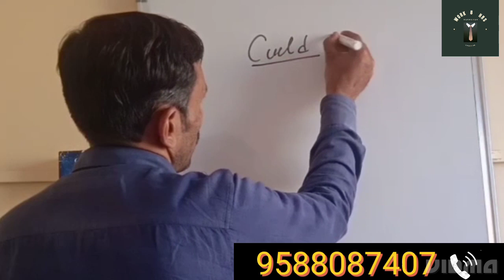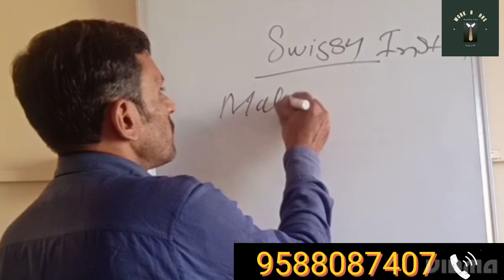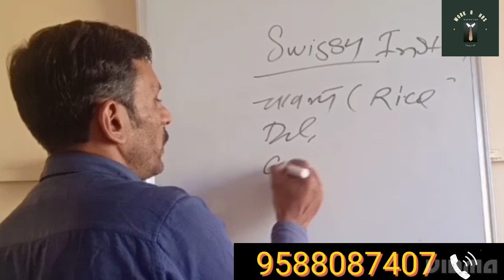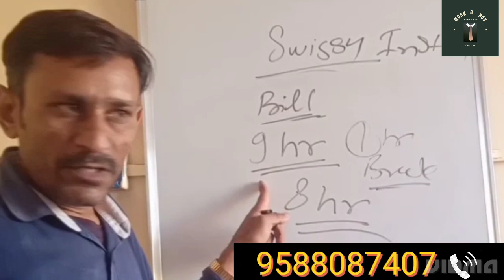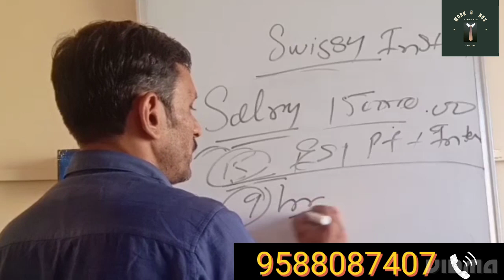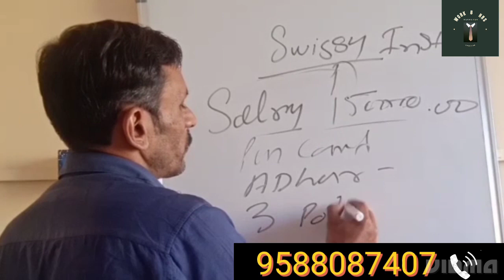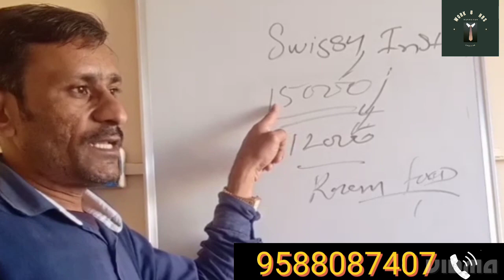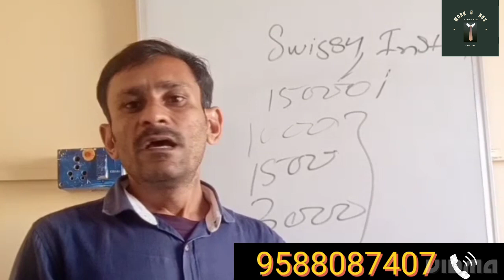Picker Packer Job Bangalore ! Free Job bangalore! ! पैकिंग का काम bangalore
this is picking and packing job bangalore free job update salary starting is 15000 only for male candidate required
packing job
free job
GR jogawat
work 8hr job
loding job